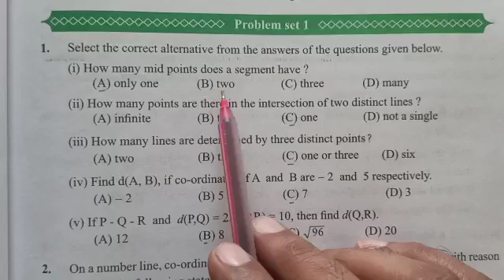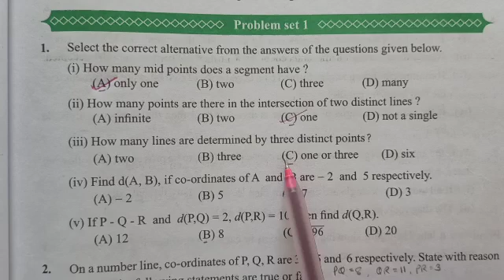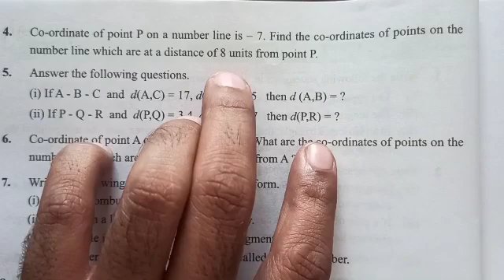Class 9 problem set 1 maths 2 chapter 1. Basic concepts of geometry solution with explanation